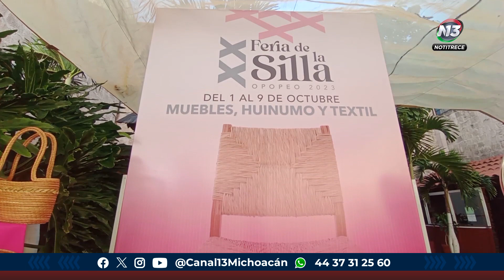Feria de la Silla en Opopeo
FiestasYFestividades 🎊 Opopeo cumple 20 años de su FeriaArtesanalLaSilla la cual realizan en palma tejida a mano sobre la base de madera de pino.